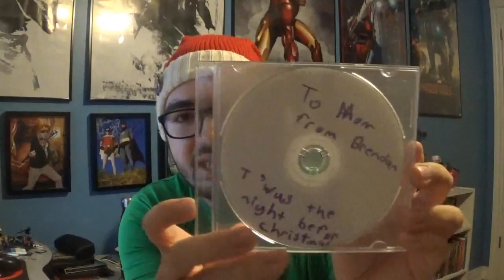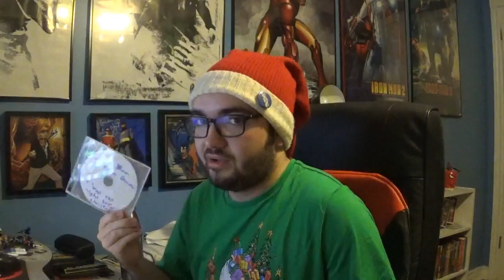Reacting To Old Home Christmas Movie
Today I am watching an old home Christmas movie I made years ago. Will this be cringy for me, probably, watch to find out